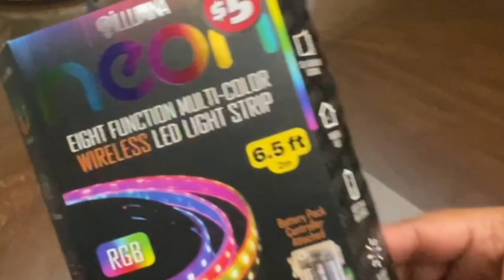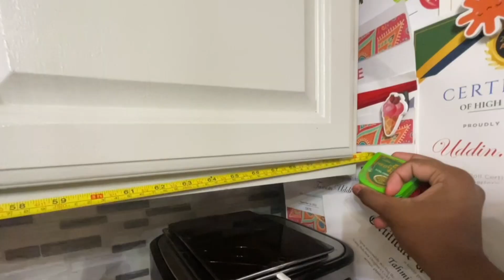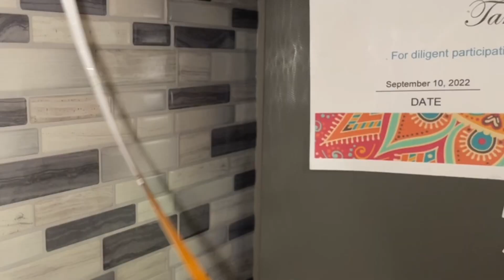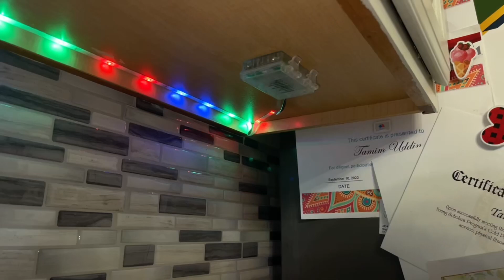Wireless led light strip/8 Wireless functions multi-color /how to install Wireless led light strip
Wireless led light strip/8 Wireless functions multi-color /how to install Wireless led light strip#$5 wireless led light strip/from dollar tree